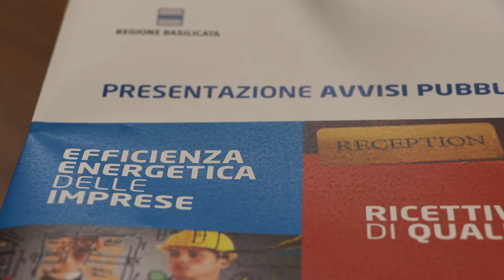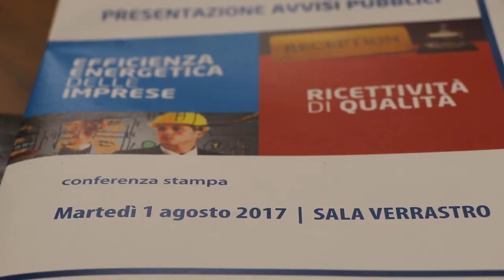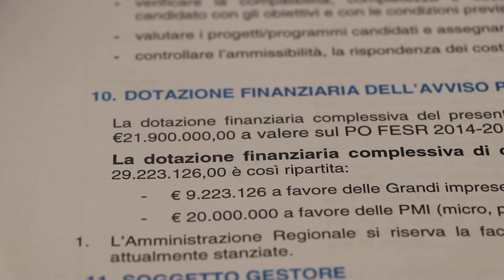Pittella su bandi risparmio energetico e turismo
Il presidente della Regione Basilicata, Marcello Pittella, su nuovi  bandi risparmio energetico e turismo